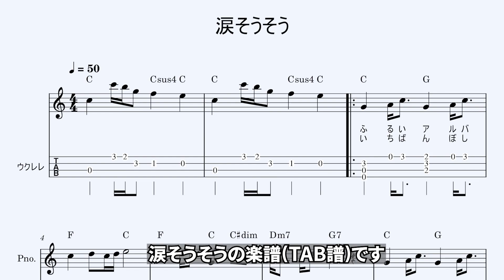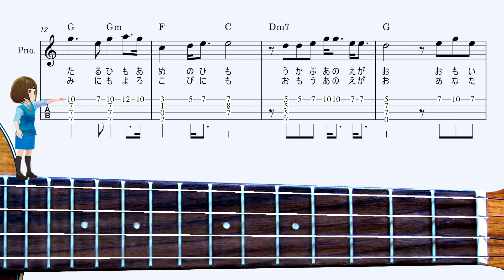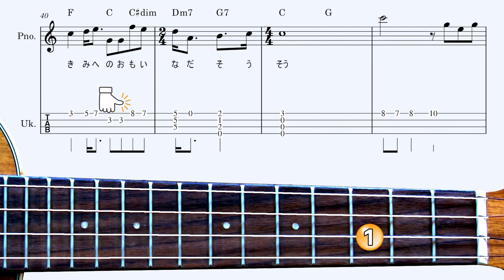涙そうそう ソロウクレレ初級編＋ Key=C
夏川りみさんの「涙そうそう」のソロウクレレ初級編＋の解説です。
KeyがCで初級者の方にも弾きやすいアレンジにしました。

使用している素材、ソフト
・自分で撮影した動画と写真
・写真  動画素材           Pexels.   Pixabay.　 Mixkit
・音声合成ソフト　　かんたん！AITalk3
・キャラクタ作成　　VRoidStudio
・動画　画像ソフト　Adobe Creative Cloud
・楽譜作成　　　　　MuseScore 3